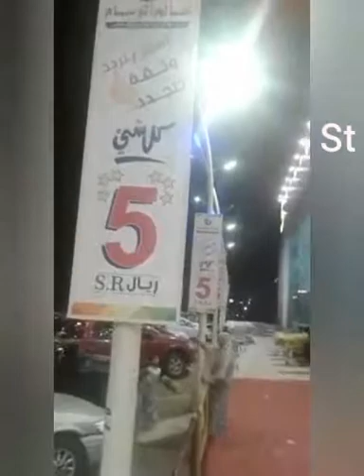Everything is very low price in Madina (KSA) Urdu/Hindi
Facebook Instagram tweeter .Everthing is  very low price in Madina (KSA)